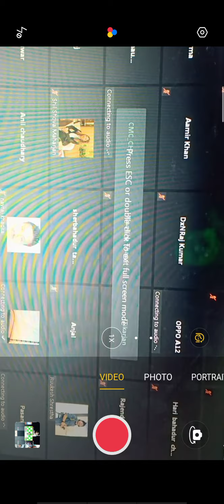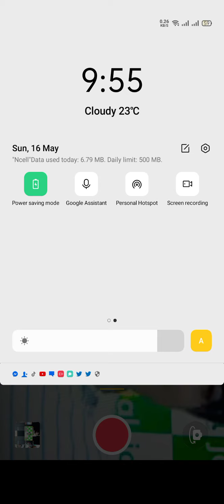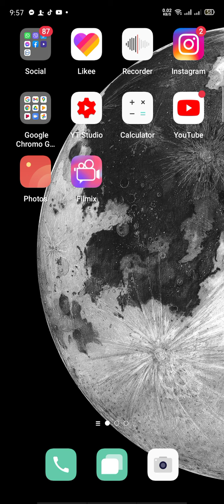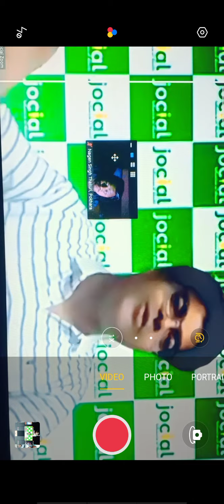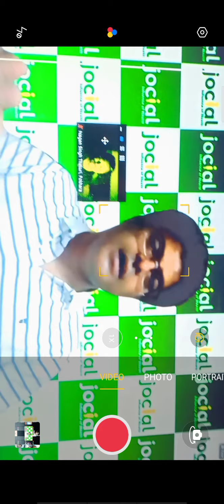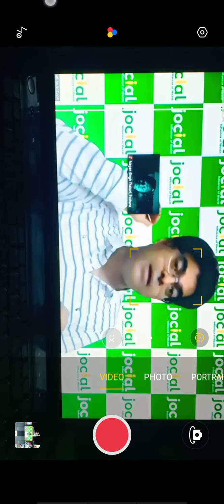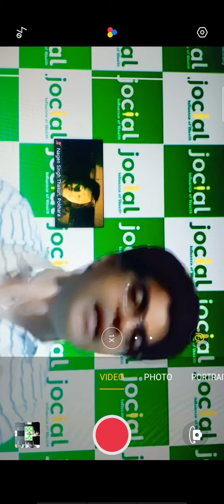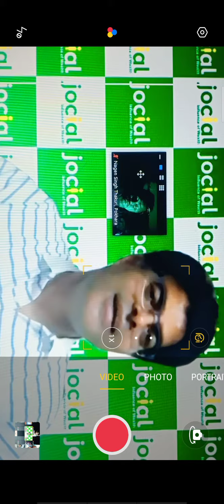How to earn money from Jocial Bussines ! Earn 50,000/- monthly ! Earn Rs 500/- Daily in Nepal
अब हामी Page मा पनि ।

Form भर्ने
Left तिर बस्ने !